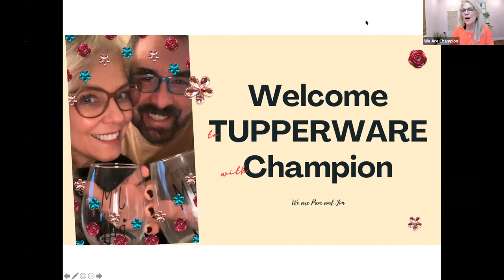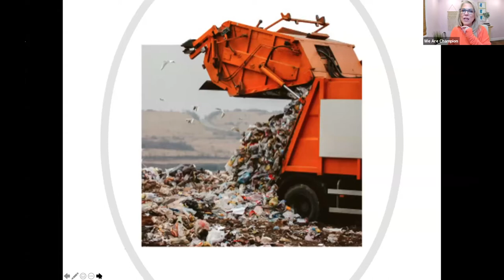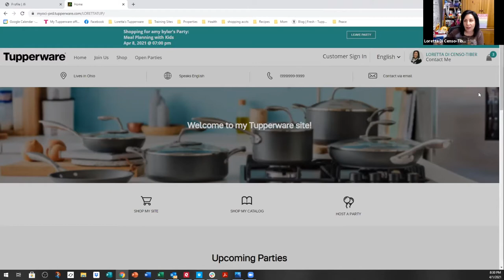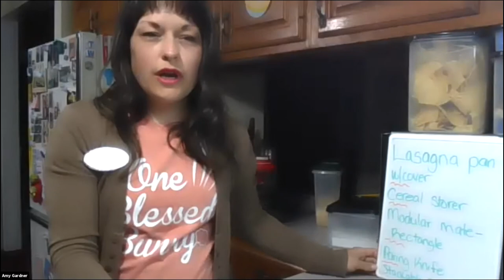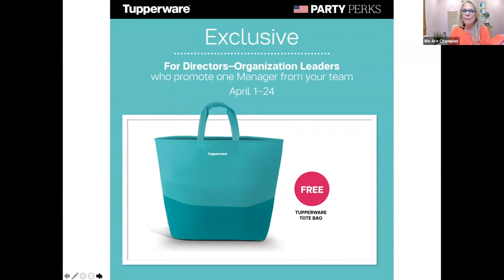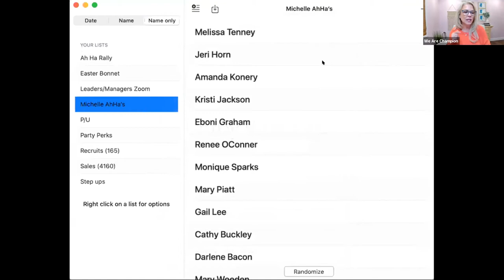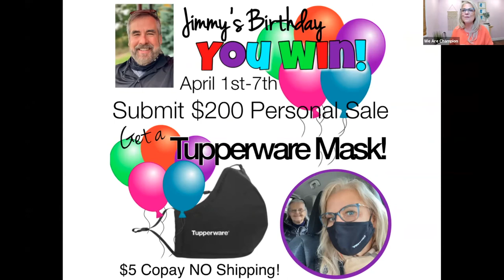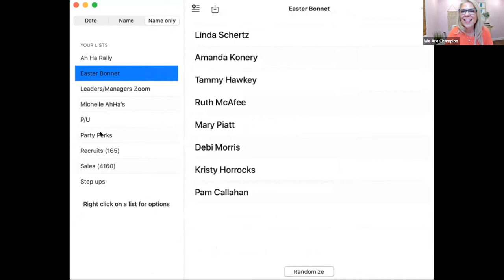Champion Presents Tupper Thursday - 4/1/21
Presenters Amy, Loretta, and Jeni